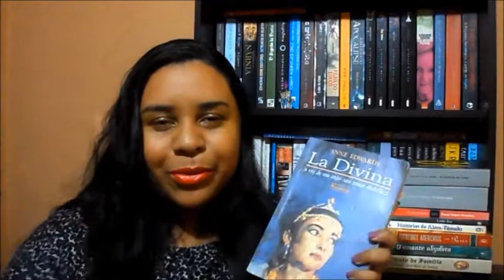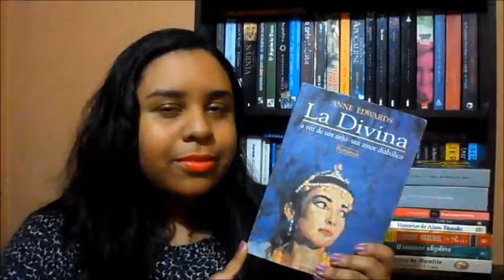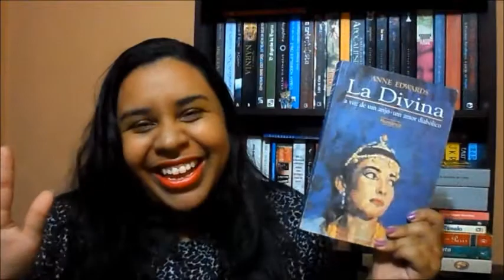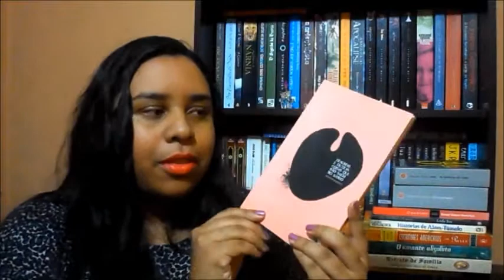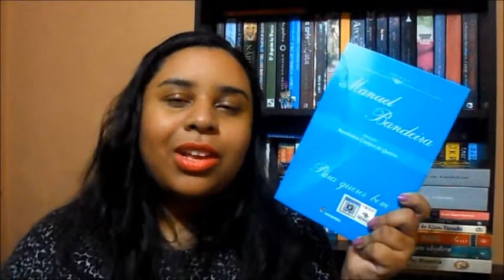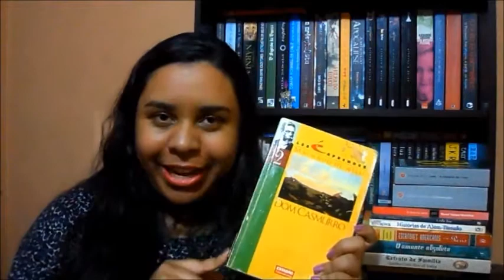Leituras de Maio de 2015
Eis o vídeo com as minhas leituras do mês de Maio de 2015.

1º) Anexos- Rainbow Rowell

2º) O apanhador no campo de centeio- J.D. Salinger

3º) O guia dos curiosos- Marcelo Duarte

4º) Bagagem- Adélia Prado

5º) La Divina- Anne Edwards

6º) Causos de ônibus e outros acontecimentos- Daniela Kanno Vieira

7º) Traumas e outras coisas que não saem no banho- Rodolfo Barreto

8º) Poesias pesadas- Márcio Jung

9º) Três histórias de aventura- Jack London

10º) O amante- Marguerite Duras

11º) Surtos urbanos- Vera Albers

12º) Para querer bem- Manuel Bandeira

13º) Nós- David Nicholls

14º) Matilda- Roald Dahl

15º) O amor é um cão dos diabos- Charles Bukowski

16º) Escola, os piores anos da minha vida- James Patterson

17º) Solanin (Volume 1)- Asano Inio

18º) Solanin (Volume 2)- Asano Inio

19º) Queria ver você feliz- Adriana Falcão

20º) A arte da procrastinação- John Perry

"A leitura de todos os bons livros é uma conversação com as mais honestas pessoas dos séculos passados."- René Descartes